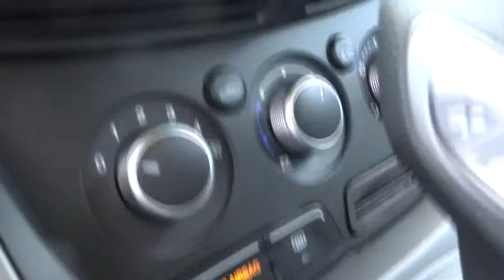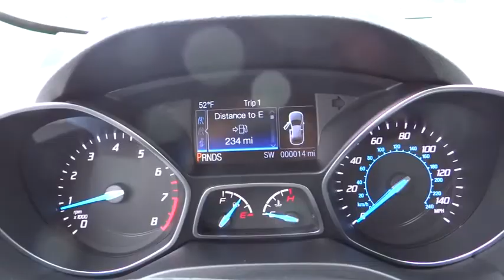2016 Ford Escape Carson City, Reno, Northern Nevada, Susanville, Sacramento, CA 30638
2016 Ford Escape

The 2016 Escape is a Compact SUV that is an absolute head turner. A major departure from its previous generation, this Escape is refreshingly modern with sporty attitude. Further, the interior of the escape showcases impressive design, and high quality materials. It is one of the leaders in its segment for gas mileage, styling, and great technology as well. There are three trims available for the 2016 Escape: S, SE, and Titanium. Standard on all 3 models, is a generous assortment of standard features. You get a 6-Speed SelectShift Automatic, Power Windows and Door Locks, a Storage Bin under the floor, Touch Controls on the Steering Wheel, and Flat Fold Rear Seats. Plus, it comes with a 6 Speaker, AM FM Radio with CD, MP3 and Auxiliary Input, and a Communication and Entertainment System. The Base S Trim comes with a 2.5L, 4-Cylinder Engine with 168hp that gets an EPA estimated 22 MPG in the City and 31 MPG on the Highway. The SE and Titanium come standard with a 1.6-Liter EcoBoost engine, with an optional 2.0L EcoBoost I-4 engine available instead. Bought as a two-wheel drive, the 1.6L gets an EPA Estimated 23 MPG City and 33 MPG hwy, while the 2.0L gets 22 MPG City and 30 MPG hwy. The S Trim can only be purchased as a two-wheel drive but the other two models give you the option of four-wheel drive as well. In terms of Safety, all models are standard equipped with Front and Rear Anti-Lock Brakes, AdvanceTrac with Roll Stability Control, and a Rear View Camera.Front Wheel Drive, Power Steering, ABS, 4-Wheel Disc Brakes, Brake Assist, Brake Actuated Limited Slip Differential, Wheel Covers, Steel Wheels, Tires - Front Performance, Tires - Rear Performance, Temporary Spare Tire, Power Mirror(s), Rear Defrost, Intermittent Wipers, Variable Speed Intermittent Wipers, Rear Spoiler, Power Door Locks, Automatic Headlights, AM/FM Stereo, CD Player, MP3 Player, Steering Wheel Audio Controls, Bluetooth Connection, Auxiliary Audio Input, Pass-Through Rear Seat, Cloth Seats, Bucket Seats, Rear Bench Seat, Adjustable Steering Wheel, Trip Computer, Power Windows, Telematics, Keyless Entry, Cruise Control, A/C, Driver Vanity Mirror, Passenger Vanity Mirror, Floor Mats, Smart Device Integration, Engine Immobilizer, Traction Control, Stability Control, Front Side Air Bag, Tire Pressure Monitor, Driver Air Bag, Passenger Air Bag, Front Head Air Bag, Rear Head Air Bag, Passenger Air Bag Sensor, Knee Air Bag, Child Safety Locks, Back-Up Camera